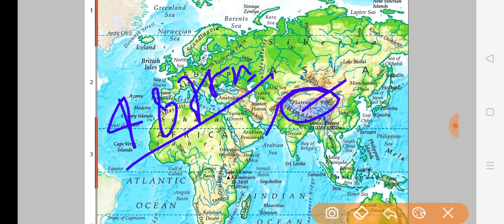एशिया का मानचित्र संपूर्ण अध्ययन (World Map-Asia )